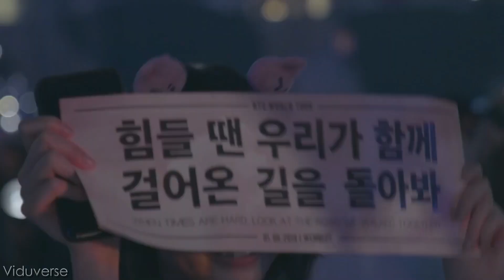We are Bulletproof Eternal | BTS 7th Anniversary Special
It's been 7 years Since BTS started to walk with us. So it's the 7th anniversary, and I made a special video dedicated to their 7th anniversary.
I wanted to wish a happy 7th anniversary to BTS and say thank you.
Thank you for being BTS.
Thank you for giving hope to our lives. Thank you for Being there.
I wish happiness and success to them.

All I did was editing.

Comment down your ideas about the video.
I hope you enjoy this video.